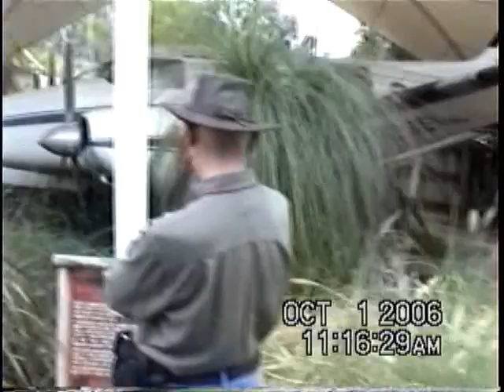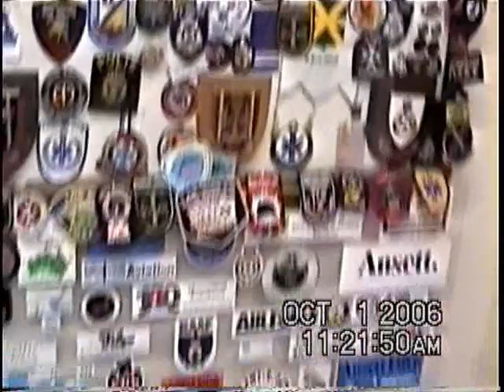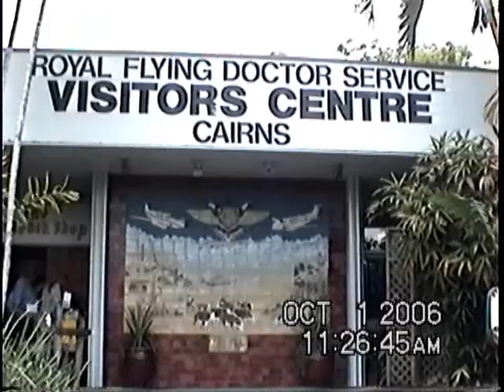2006-08-30~08-31: Australia: Cairns: Part 21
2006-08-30~08-31: Australia: Cairns: Part 21